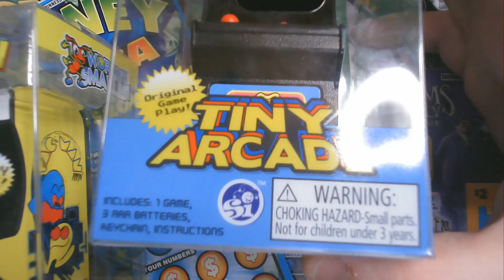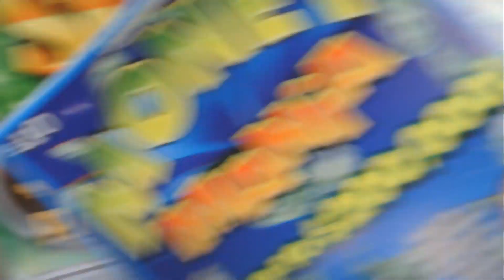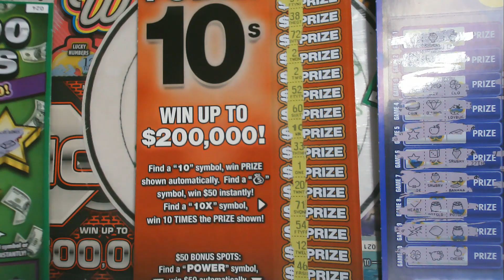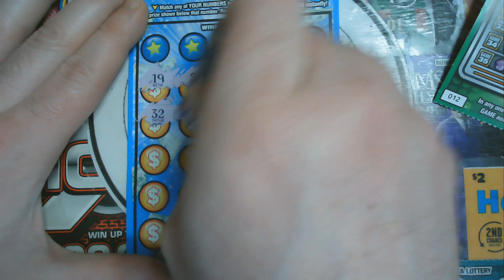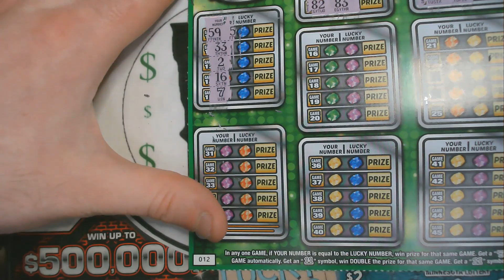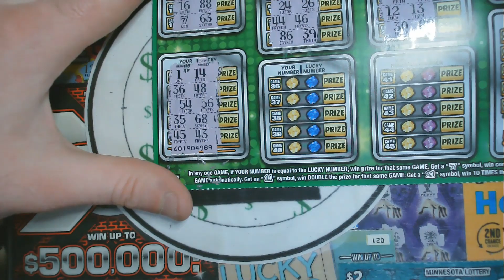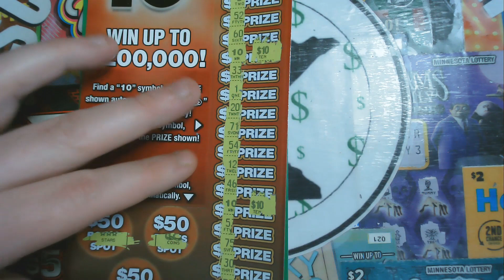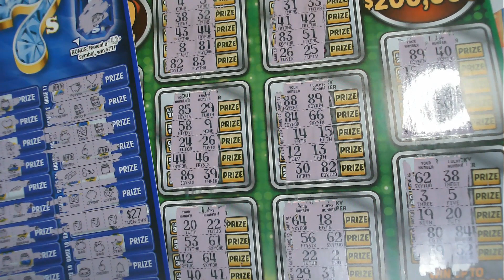💥💥PROFIT ON EVERY TICKET💥💥